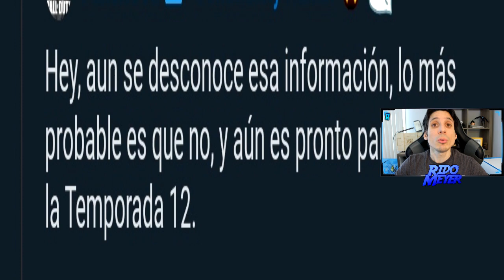LA PRIMERA ARMA MITICA EN COD Mobile | TODO LO QUE SABEMOS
Estas nuevas skin tienen muy buena pinta, aunque probablemente nunca tengamos una xD! Gracias por unirse a este humilde canal, feliz inicio de semana y bendiciones.

Mil gracias!

►Xserx cooll26 (Argentina)